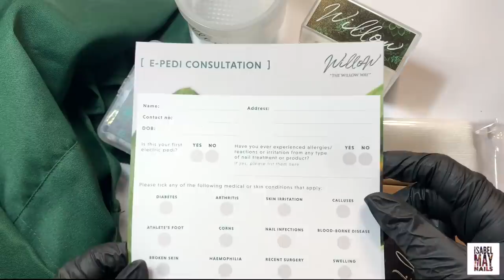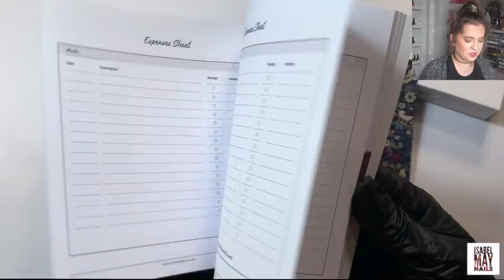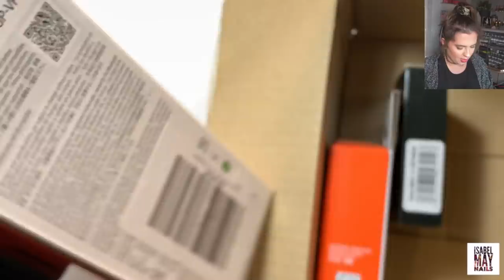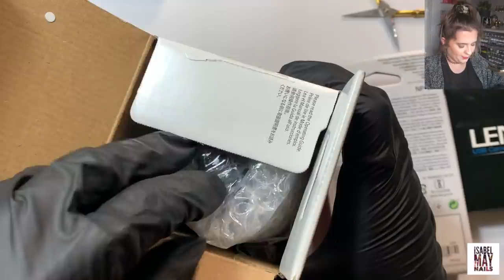HUGE HAUL/UNBOXING 💅 Nail Mail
***OPEN***
MASSIVE HAUL/UNBOXING

ISABELMAYNAILS
Social media links:
INSTAGRAGM

EVERYTHING IN THE HAUL:

Cat eye Gels - Champagne & Platinum £13.50 each
(bought myself)

Foil Gel, Glitter strands, Dazzling Diamonds, Holo Squares, Crushed Ice,  Clear Powder & Pink Chameleon Chrome
(bought myself)

Apron, Efile Bits, Sanding Bands, Towel, Efile bit storage, Efile bit cleaning pot, Efile Pedicure Bits
(PR GIFT)

Grapefruit Moisturiser
(PR GIFT)

Mega Mani Mix 05, Love 2021
(PR GIFT)

Annual Planner, Beatrice - remover tool
(PR GIFT)

AMAZON*
Gold Rings

Vlogging Camera zv1 Sony

Sony GP-VPT2BT tripod
(bought myself)

Flakes
(PR GIFT)

Peely Base Coat, Protective Peel, colour varnish
(bought myself)

Wild Mint Hand Scrub, Wild Mint Moisturiser, Wild Mint Sanitiser, Pomegranate Hand&Nail Cream and wash
(Bought myself)

Some products I feature are kindly gifted to me but all opinions are my own. Always keeping is real on this channel 🥰
This means you guys save some pennies and I earn some pennies to help me run this channel and keep creating free content for you guys 🥰